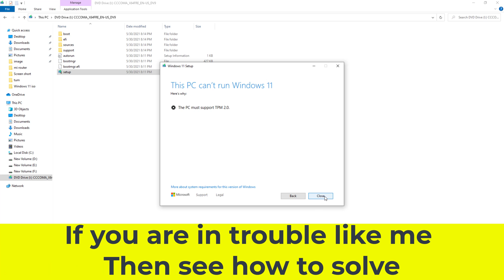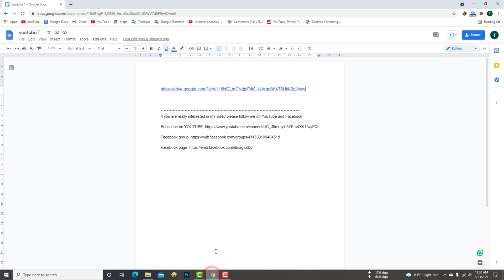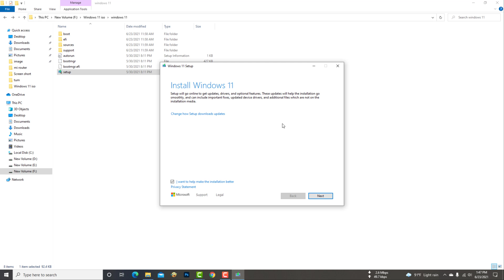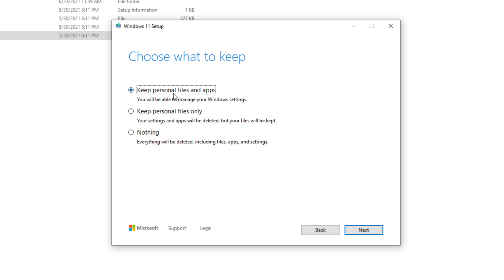How to fix this pc can't run windows 11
In this video, I will show you how to install Windows XIr. An error occurred while installing Windows 11. The error is this pc can't run Windows 11. Now select all the files and copy them. Then create a new file and paste it. Then download the TPM 2.0 error fix file. Then extract the file. Now copy the appraiserres.dll file. Now paste it inside the source file. Now open the setup file of Windows XI again. Now your Windows 11 will be installed.